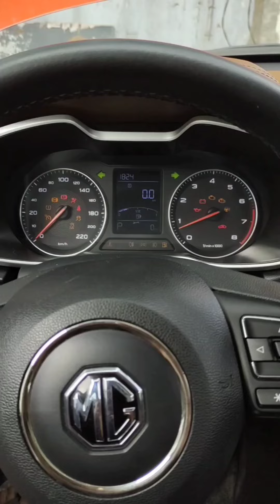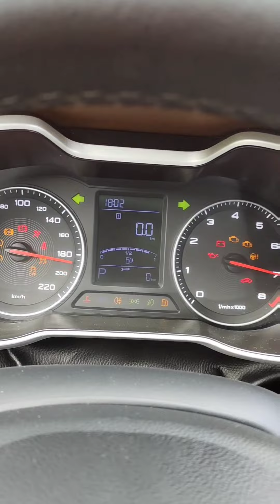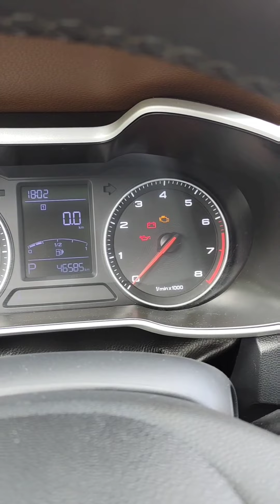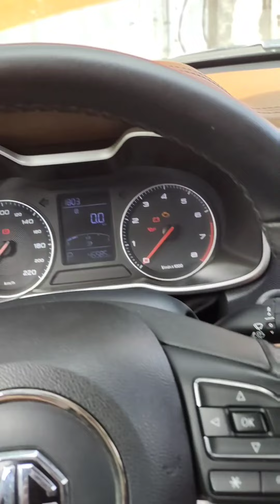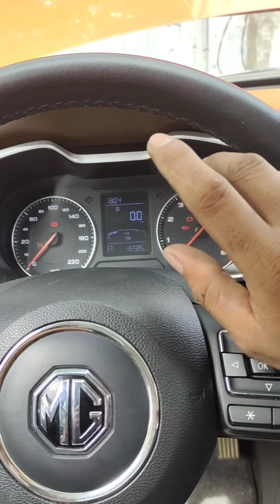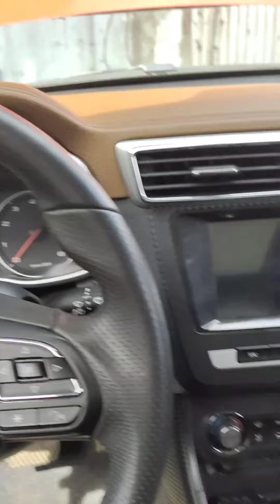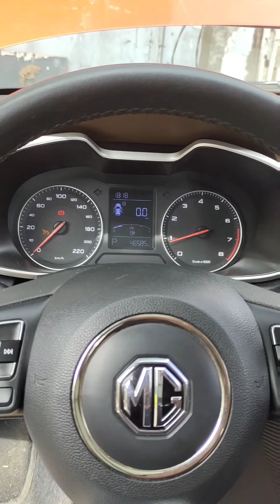MG Keyless entry no Cranking engine how to diagnose and solve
paano ba Ang paraan para ma trouble shoot Ang Sasakyan na walang cranking